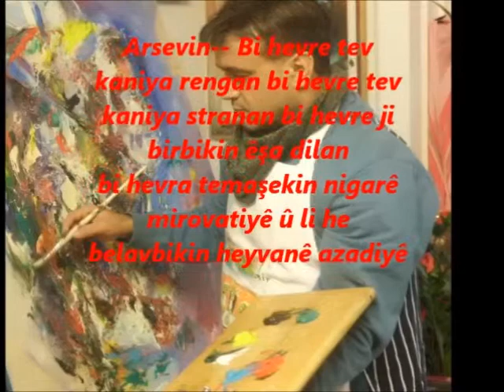Arsevin Kaniyèn rengan ù staranan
stran Hunarmend Dilo Doxan
2013 holanda